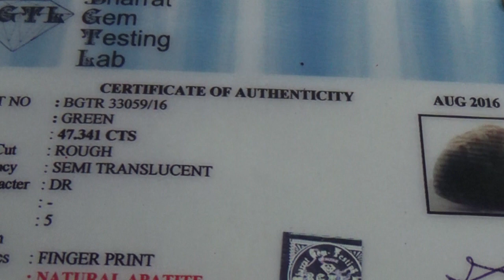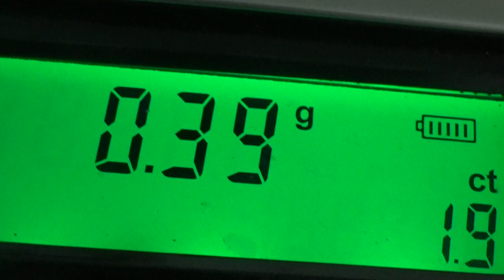Maragatham நவரத்தினக்கற்களில் புதைந்துள்ள ரகசியம்(மரகதம்)